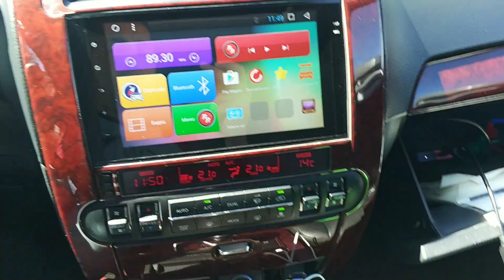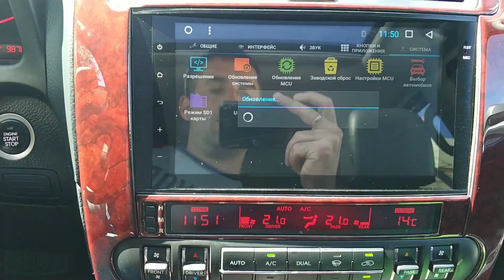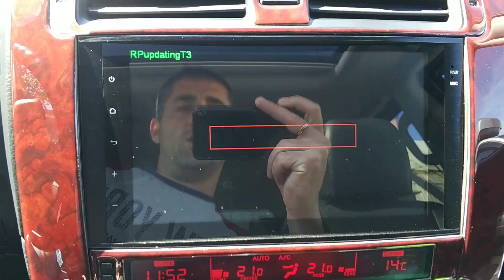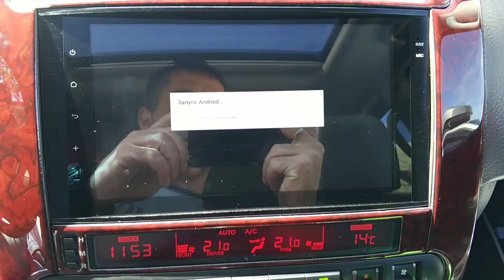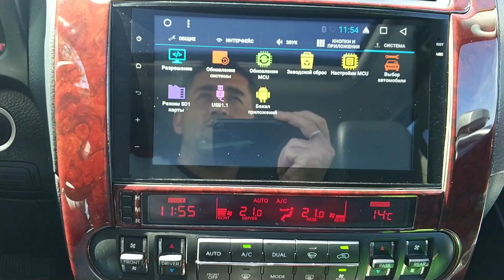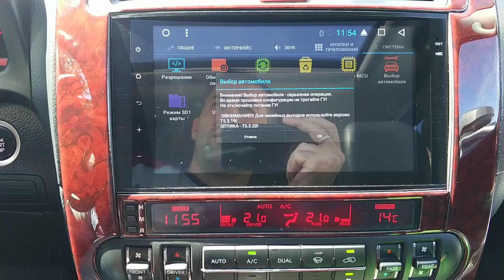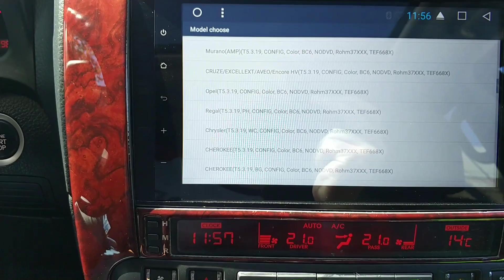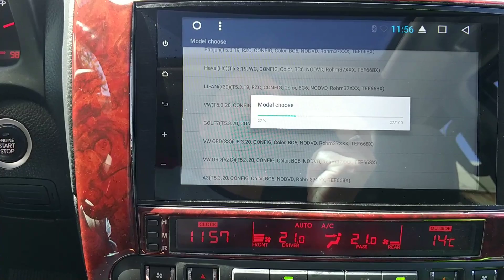Как прошивать Redpower 310 210 180 Видео-урок "для чайников"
Видеоуррок по 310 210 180 серии.
Разверните описание чтобы увидеть ссылки

1. Как прошивать андройд на автомагнитоле.
2. Нужно ли обновление по воздуху
3. Как прошивать MCU
4. Как выбать MCU